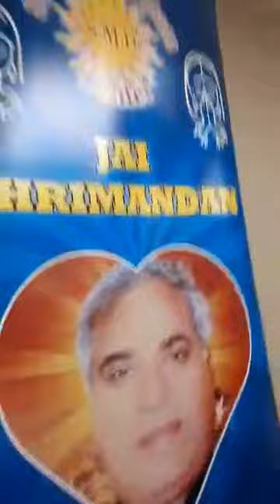spiritual awakenings by Masterji(1);by nandini Sarkar